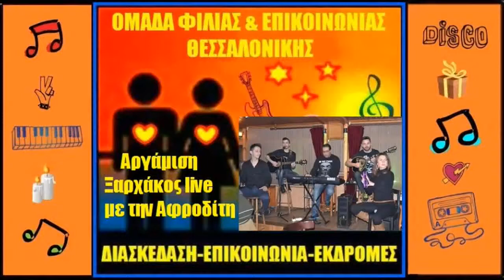Ξαρχάκος Live -Αφροδίτη Σοφιανίδου 25/12014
ΟΜΑΔΑΣ ΦΙΛΙΑΣ & ΕΠΙΚΟΙΝΩΝΙΑΣ ΘΕΣΣΑΛΟΝΙΚΗΣ-ΑΔΕΣΜΕΥΤΟΙ ΜΑΚΕΔΟΝΕΣ,
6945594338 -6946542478